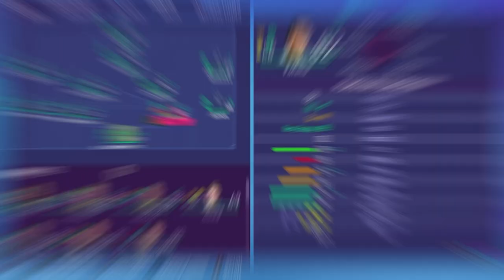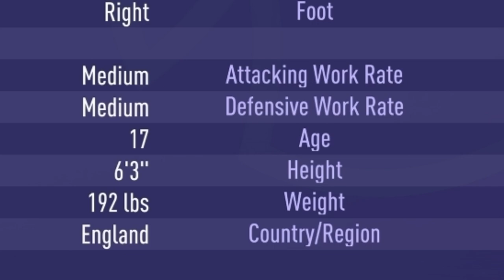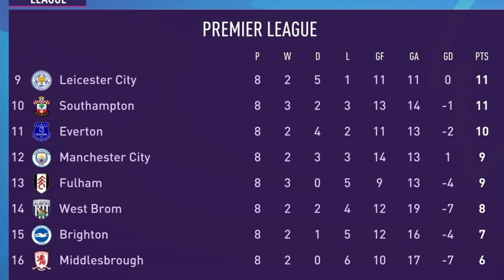I Found An Absolute Gem In The Chelsea Academy...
Chelsea continue their journey for the season. They will play in the Premier League once again where they need to keep the pressure up on Liverpool who are currently top of the league. The Champions League is also back where Chelsea desperately need all three points...

Epic Songs Used
Mark Petrie - Richat
Voices Of Bulgaria - NoToneTyrone
The Missing Connection - Arthur Vyncke
I Can't Stop - Punch Deck
Guitar Man - Glitch
Run - Ross Bugden
Jingle Punks - Cataclysmic Molten Core
Good Day To Die - MiguelJohnson
Fire And Thunder - cjbeardsofficial
The Army Of Minotaur - Makai Symphony
Dragon Castle - Makai Symphony
Shadow - Argsound
Ghost Love Score - Nightwish (Instrumental)

Pirates Of The Caribbean - Goblins From Mars
MLG Song - Damn Son Remix
It Takes Two To Tango - Vanoss Gaming
Minoru - 187
Julio Kladniew - One
D1ofAquavibe - The Ninja Troll Song
Jules Gaia - Extravaganza
Jules Gaia - Let's Bounce
Lucas Pittman - Swagger Stagger